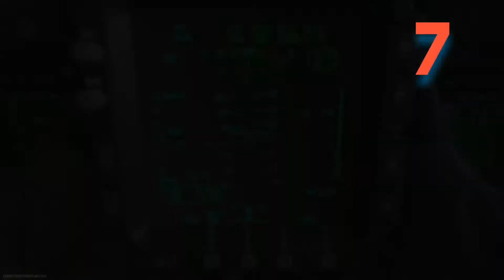MP5. No Attachments! CALL OF DUTY MODERN WARFARE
A fun little game that I recorded on shipment where I show off just how powerful the
BASE MP5 is. If you haven't already ran this gun I highly recommend it.

What do you wanna see next? Tell me down below in the comments, I look forward to reading them. 😁 Well I hope you have a great day thanks for all the support it really means alot. A special thank you to Digitally Rebastard Network.